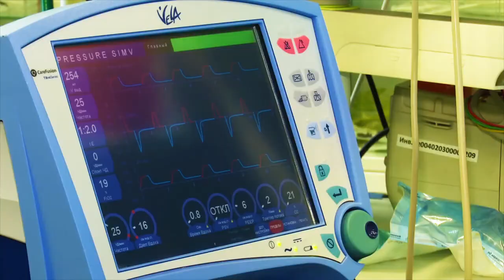Илһам Вәлиев концерты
24 ноябрь 2017. Татарстанның һәм Башкортстанның атказанган артисты, Уфа дәүләт опера театры солисты, “Алтын битлек” театр премиясе лауераты Илһам Вәлиев Казанда классик концерт куйды.